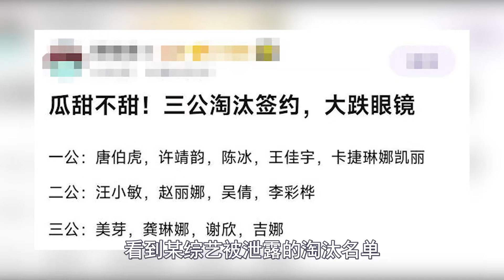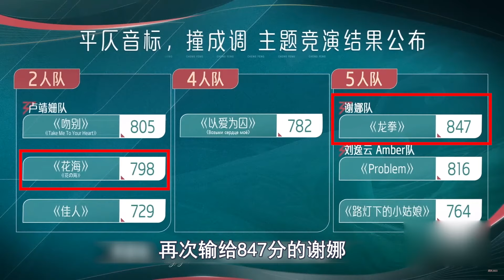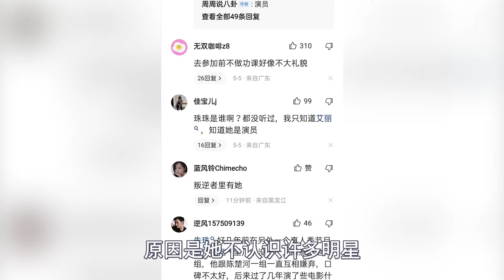极乐净土惨败，宅男女神面临淘汰，流量真的打不败剧本吗？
看到某综艺被透露的淘汰名单，才明白人气在剧本面前不值一提。浪姐